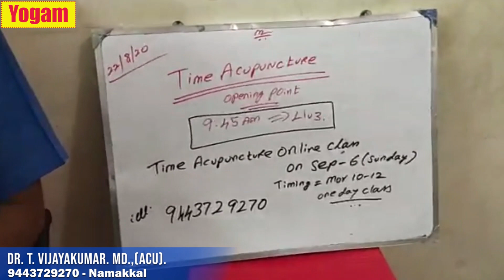தினமும் இந்த நேரத்தில் இந்த ஒரு மர்ம புள்ளியை அழுத்தினாலே எல்லா நோயும் குணமாகும் / Part 2 / Yogam